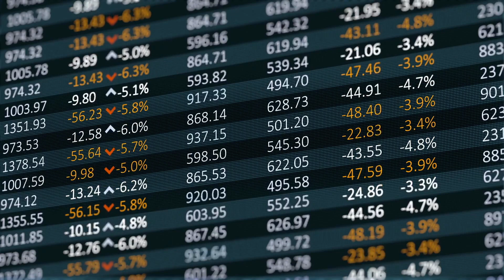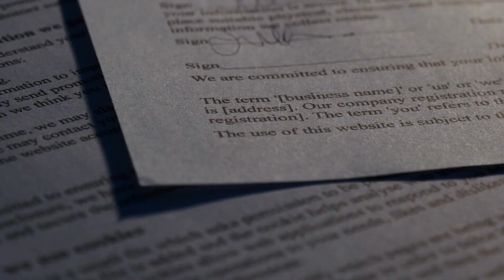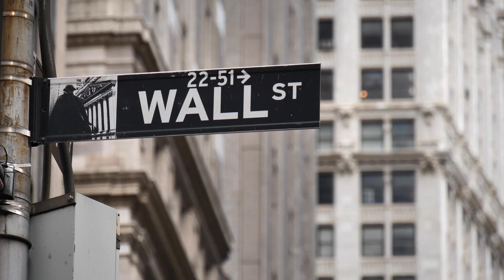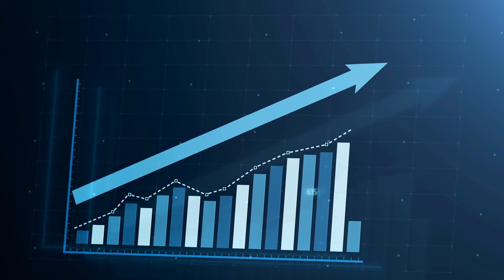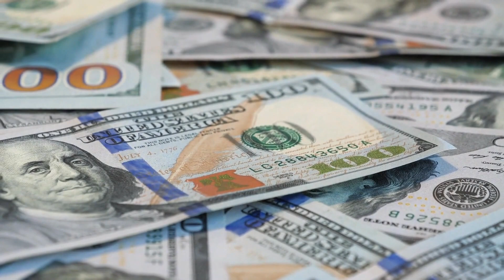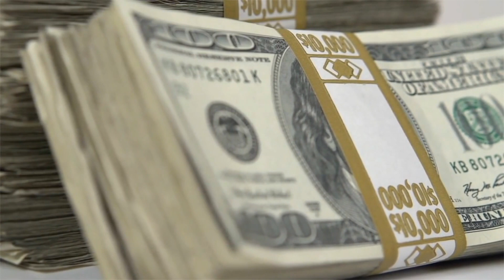THE 5 BEST PURCHASES TO MAKE IN YOUR 20s: how to invest in your 20s for financial independence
To build wealth and achieve financial independence, how to invest in your 20s? Here are the 5 best purchases to make in your 20s:

content of this video:

00:00 - intro
00:20 - healthy food
02:14 - travel
03:40 - financial education
05:43 - SP500 index fund
08:17 - your home

5. healthy food and lifestyle

HEALTH is the greatest wealth in your life. Eating a healthy, balanced diet is an important part of maintaining good health and can help you feel your best, increase your energy levels, and make you feel happier. If your body is healthy, your mind will be nourished for more energy, which will lead to financial independence and wealth in the long run.

4. travelling experiences

travelling can boost your confidence and enhance your creativity. A trip to a new city or country will expand your horizons and let life present you with the numerous opportunities.

3: financial education and skills

To build wealth, learn these basic financial skills: Accounting , Investing , and Law. These basic financial literacy will equip you with valuable common sense knowledge to generate a sustainable wealth.

2: SP500 index fund (stock market investing)

Listen to the greatest investor in the world Warren Buffett, whose advice to average investor is to invest a low-cost S&P 500 index fund. Understand the power of compounding interests and use dollar cost averaging, even a modest regular investment will generate incredible returns in the long run.

1. Your home (real estate investing)

 Of all of the investments, real estate might be the safest, steadiest and simplest way to build wealth. It will lay a solid foundation for your future prosperity. Understand the power of leverage and use bank's money to build home equity and make more money. Having a mortgage is also a great hedge against inflation in current economic environment.

These incredible investments made in your 20s will have the great potential to significantly increase your wealth and happiness in the years ahead.